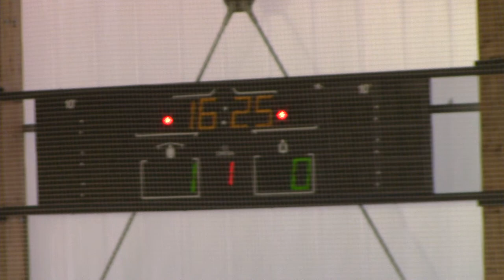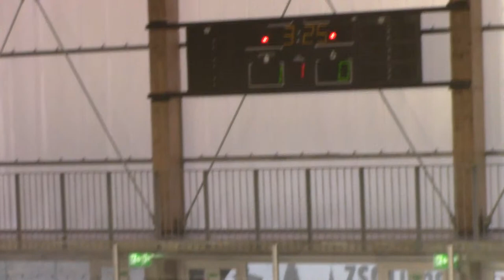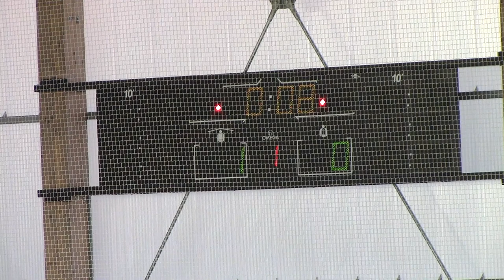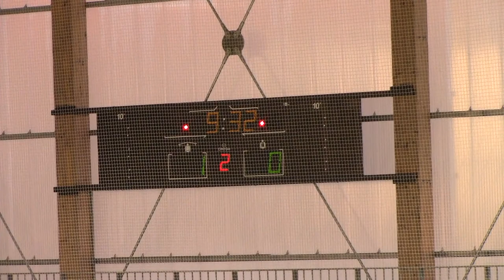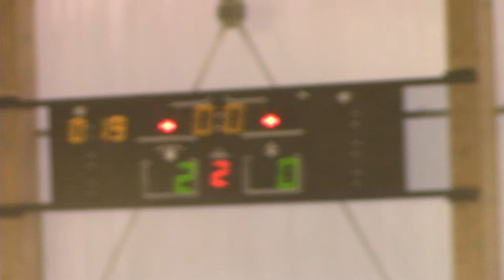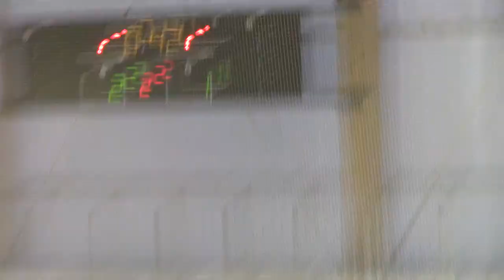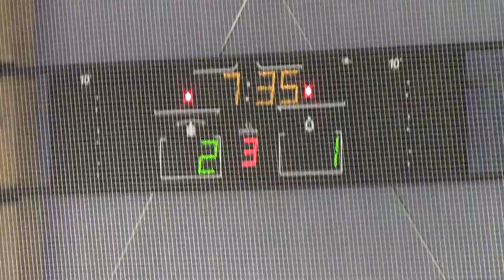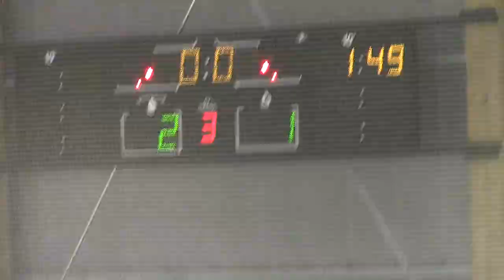Neuchâtel Hockey Academy - ZSC Lions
Women's League - Match de championnat
Neuchâtel Hockey Academy vs ZSC Lions
Samedi 09 janvier 2021, début du match à 15H30

(Timecode des buts, 10 secondes avant le goal)
10:17 - 1-0 - Dale Mariko (Joray Cindy) - 3min26
1:08:10 - 2-0 - Ryser Ophélie (Ingold Emma, Dale Mariko) - 35min44
1:13:50 - 2-1 - Grascher Tamara (Hauser Janine) - 39min59

En raison de l'épidémie de la COVID-19, ce match est joué à huis clos.
Aufgrund der COVID-19-Epidemie wird dieses Spiel hinter verschlossenen Türen gespielt.
A causa dell'epidemia di COVID-19, questo gioco si gioca a porte chiuse.